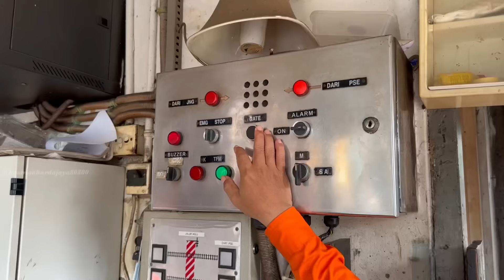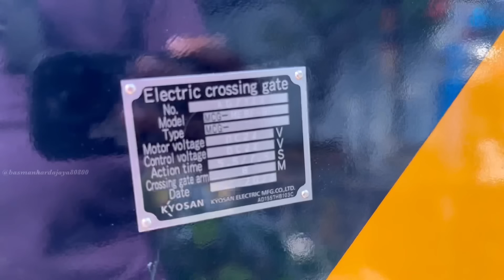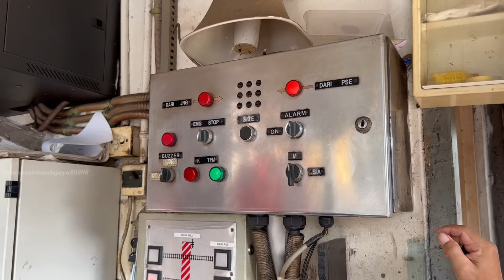TERBARU!!!, Proses Pemasangan Rambu X pada palang pintu kereta api terbaru Kramat Jakarta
Mendapati info dari rekan railfans saya bahwa perlintasan Kereta api JPL 38 Kramat Jl. Percetakan Negara ini, akan diganti dengan palang pintu KA yang baru nih lur, maka beberapa hari kemudian saya langsung menuju ke perlintasan kereta ini.
Dan benar saja begitu saya kunjungi kembali, sudah terpasang palang pintu KA terbaru ya lur, modelnya Kyosan, dan prototypenya hampir sama seperti perlintasan Kereta api terbaru di Bandung.
Namun kali ini lampu flashernya agak berbeda dari model Kyosan yang di Bandung. Kemungkinan lampu flashernya ini benar" bawaan dari Kyosan dan Lampu panah arah laju KA ini malah mirip seperti model LEN di perlintasan kereta Bekasi.
Dan saat saya kunjungi kesini, kebetulan juga sedang adanya proses pemasangan rambu X pada perlintasan kereta ini lur.
Join hunting bersama @alif_rahza_ph @achmadrikyhermawan1295 ​⁠@RickyRayhan @adinkosasih212